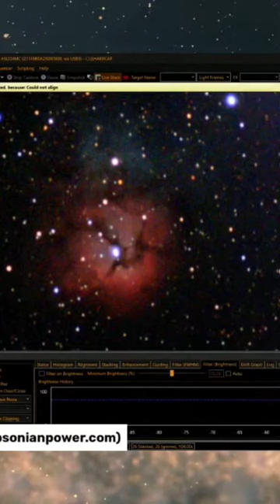Cheap telescope TRIFID Nebula